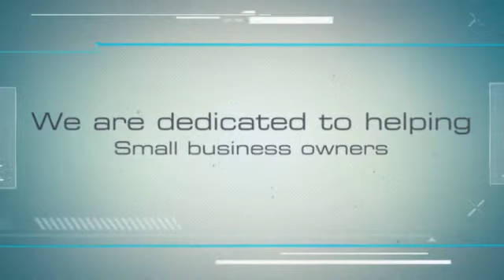Afforable Business Websites in Anthem - Best Business Website Design near Tramonto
Affordable business websites in Anthem, AZ - best business website design near Tramonto offers affordable website and webpage design for local small business owners in the Anthem and Phoenix areas. Specializing in website design, logo design, seo, Facebook, and online marketing in Anthem, AZ.